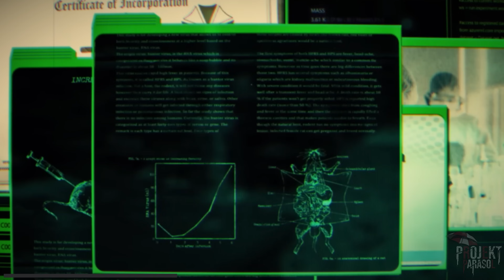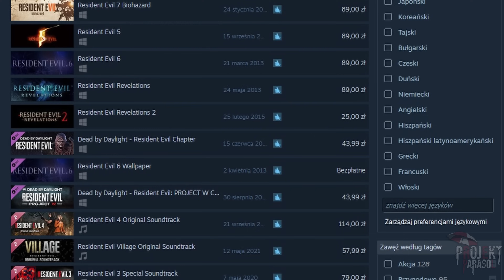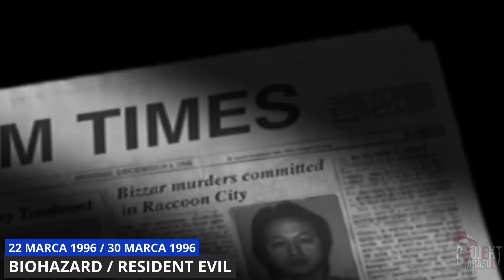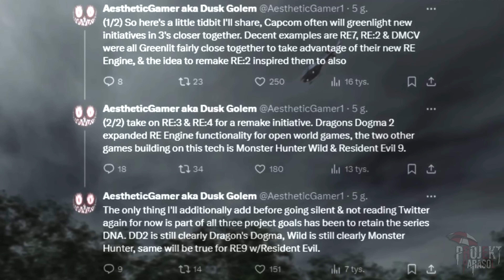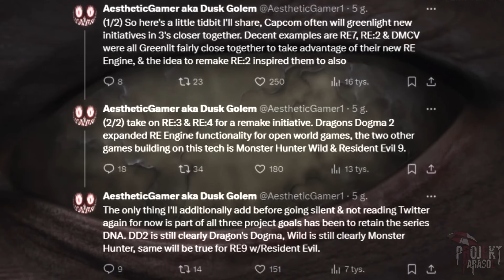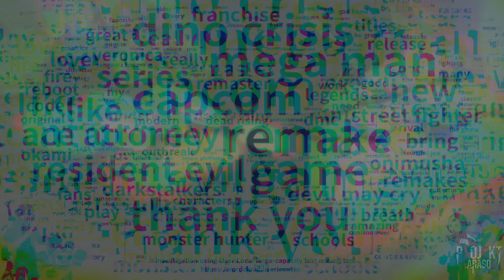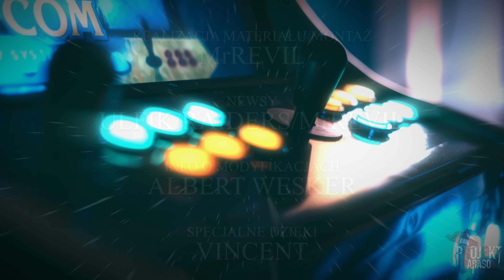RESIDENT EVIL 9: "W-IRUS DEZINFORMACJI" - JAK NIE DAĆ SIĘ OSZUKAĆ? HORROR GAMES NEWS II MARZEC 2024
🎬LUKAJ W JAKOŚCI HD👉SUBUJ👍LAJKUJ👌POLECAJ
┌ Rozwiń Opis ►
W serii Horror Games News informujemy Was o najnowszych doniesieniach z branży gier. Program ten jest poświęcony tytułom z gatunku horroru oraz survival-horroru.

Projekt Parasol.

Nie jesteśmy lingwistami i w naszych filmach obcojęzyczne słowa mogą brzmieć inaczej oraz mogą pojawić się błędy. Przepraszamy za to lecz zapewniamy, że serce mamy duże i najważniejsze dla nas jest przekazanie Wam istotnych informacji kosztem wydźwięku.

Źródło informacji: wikipedia, artbook, dokumenty i wiele innych.
Źródło zdjęć: Google.com

📃Zgodnie z (art. 29 ustawy o prawie autorskim i prawach pokrewnych) na zasadzie cytatu możemy w swoich filmach wykorzystywać fragmenty cudzych utworów, jeśli jest to uzasadnione celami wyjaśnienia czegoś, dozwolonej krytyki, nauczania, komentowania etc. Ktokolwiek będzie chciał umieścić ten filmik na swoim kanale, powinien wcześniej skontaktować się z nami oraz umieścić odpowiednią informację.

00:00-00:18 INTRO
00:18-00:51 ZWIASTUN THE KEEPER'S DIARY
00:51-01:13 RESIDENT EVIL 3 REMAKE W PS+
01:13-02:41 MODYFIKACJE RESIDENT EVIL
02:41-04:28 FALA FAKE NEWS
04:28-06:41 MARCOWE JUBILEUSZE MARKI RE
06:41-07:59 PLOTECZKI OTWARTY ŚWIAT W RE9?
07:59-08:47 ZAPOWIEDŹ THE SINKING CITY 2
08:47-09:46 NOWE DLC DO DEAD ISLAND 2
09:46-10:28 AKTORSKI SERIAL FALLOUT
10:28-11:14 PROJECT BIRDSEYE
11:14-11:59 ZAPOWIEDŹ WORSHIPS OF CTHULHU
11:59-12:58 PREMIERA THE THAMATURGE
12:58-13:57 PREMIERA S.T.A.L.K.E.R. LEGENDS OF THE ZONE TRILOGY
13:57-15:14 PREMIERA ALONE IN THE DARK
15:14-16:14 DATA PREMIERY FROSTPUNK 2
16:14-17:12 DATA PREMIERY STILL WAKES THE DEEP
17:12-17:50 OSTATNIA SZANSA NA ODDANIE GŁOSU W ANKIECIE CAPCOM
17:50-18:32 ENDING